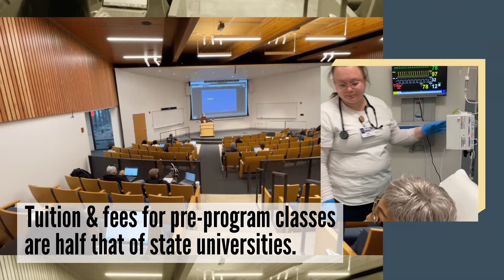Become a nurse! Nursing at Southwestern Oregon Community College (SWOCC)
Nursing is more than a job – it’s a calling. Train for the high-demand healthcare profession in a supportive environment with instructors who act as mentors and collaborators throughout your education.